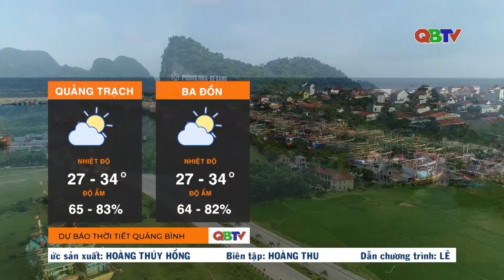Dự báo thời tiết Quảng Bình đêm 1/5 và ngày 2/5/2024 | QBTV